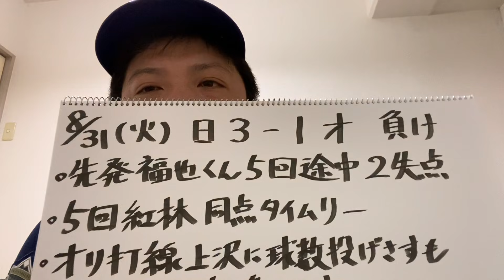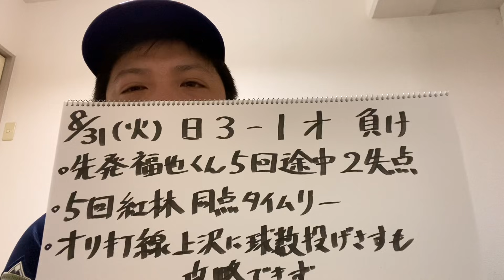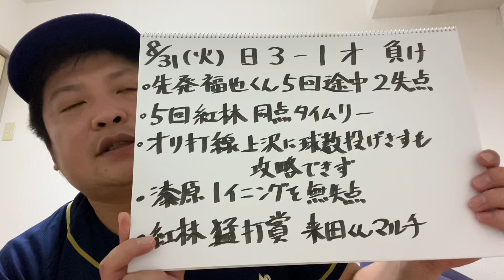【8/31 日本ハム×オリックス 反省会】紅林に来田！若手野手が躍動するも天敵上沢投手を打ち崩せず。